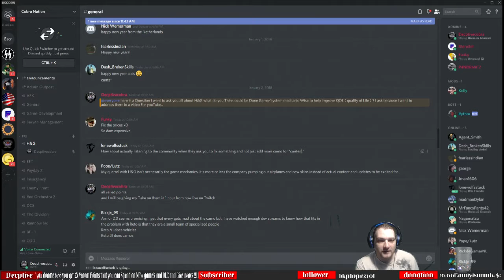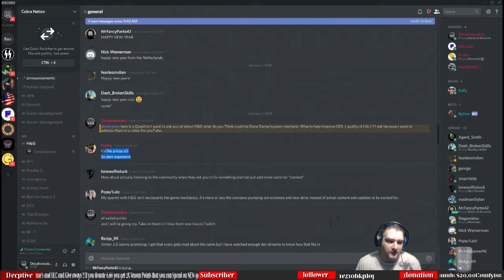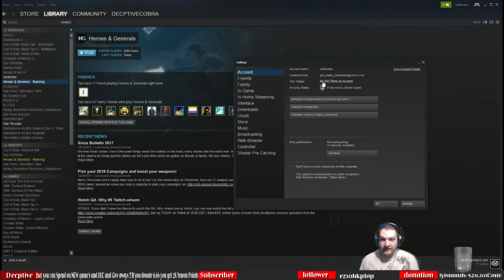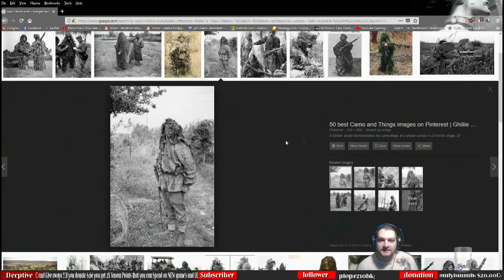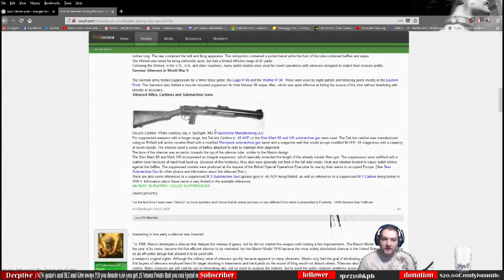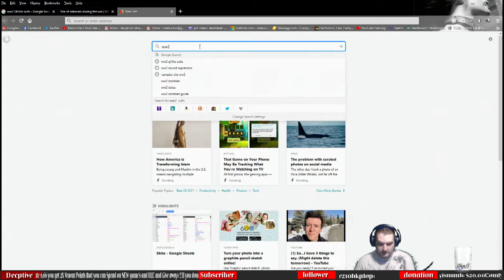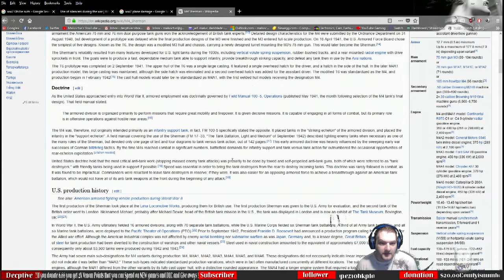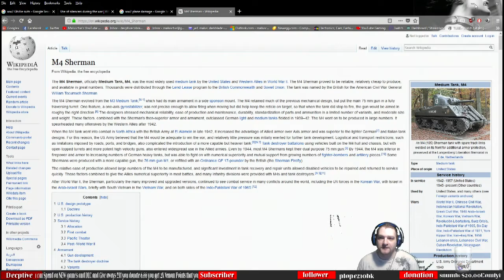heros & Generals - how to fix a broken system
Links

Links